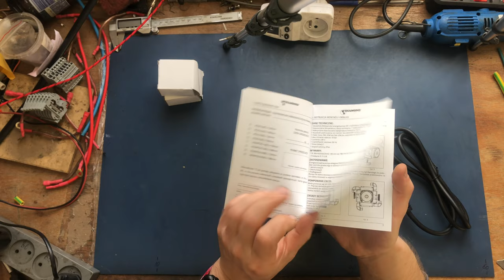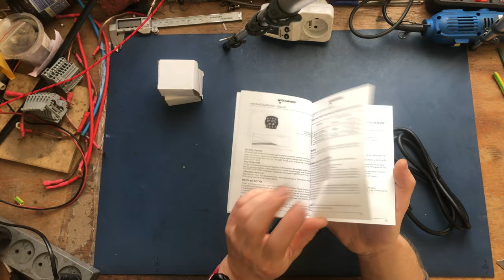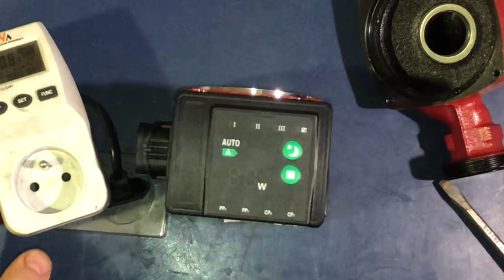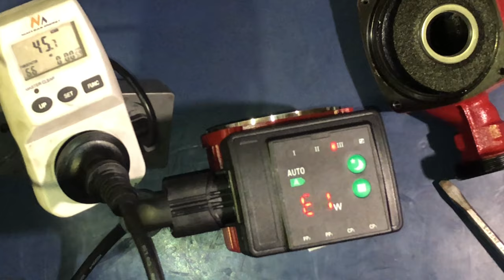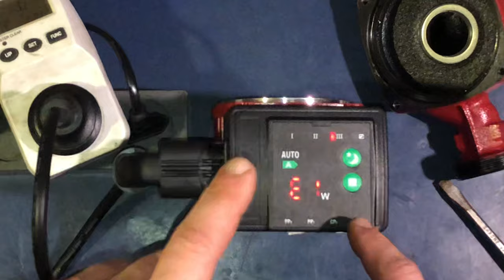Diamond RS25/60EL/180 mm, ART.5-180 - Unboxing oraz rozebranie na części pierwsze.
W tym odcinku Unboxing pompy centralnego ogrzewania firmy Diamond. Od wyciągnięcia z pudełka po rozebranie pompy na części pierwsze z lekką dozą rozsądku, nie będę robił inżynierii wstecznej 😎.
Po oględzinach zewnętrzych części nastąpiło rozebranie na poszczególne komponenty pompy by ocenić jakość i precyzję wykonania. Pompa prezentuje się bardzo dobrze patrząc na cenę, wykonanie elektroniki sterującej jest na dobrym poziomie. Jak dla mnie jeszcze brakuje jedynie soldermaska na płytkach by już wskoczyć na klasę „premiom” wykończenia. Ilość pól pomiarowych świadczy o tym że pompa jest zbudowane by można było ją dobrze zestroić i naprawić.
Pozostałe elementy jak grupa wirnika jest naprawdę dobrze wykonane, nie ma za bardzo do czego się przyczepić. Jedynie wypływki na wirniku mogły zostać jeszcze obrobione i było by ciężko rozróżnić od wiele droższych rozwiązań. Od strony budowy wygląda OK, zobaczymy jak się spisze w praktyce.

Timeline:
0:00 - 0:52 Intro
0:53 - 2:36 Przedstawienie zawartości paczki
2:37 - 3:28 Przewód zasilający
3:29 - 4:20 Pompa od zewnątrz
4:21 - 5:32 Sterownik „falownik” pompy
5:33 - 6:41 Otwieranie pompy
6:42 - 9:27 Wnętrze pompy
9:28 - 9:56 Testowanie magnesów stałych wirnika
9:57 - 10:45 Ocena budowy zespołu wirnika
10:46 - 13:50 Test uruchomienia bez wirnika
13:51 - 14:29 Test na sucho
14:30 - 16:19 Nie udane sceny 😎Aktualny odcinek wykonany za pomocą:

Dziękuje patronom serdecznie za wsparcie kanału:
Czesław Zelent- mikrofon już jest mam nadzieje że teraz słucha się lepiej.